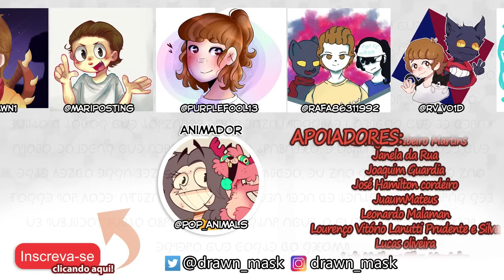MEUS MEDOS SUPREMOS!!!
Apoie o canal, ganhe recompensas e faça parte da equipe!

Musica central:

Calypso Beach Walk, Triumph, Wild Pogo, Destination Unknown, Mirage, Thunderstorm, How it Began, St Francis, Bongo Madness, AI 2, Motion Sickness, Something Is Wrong, Tension Nonstop - Musica de criação do Youtube